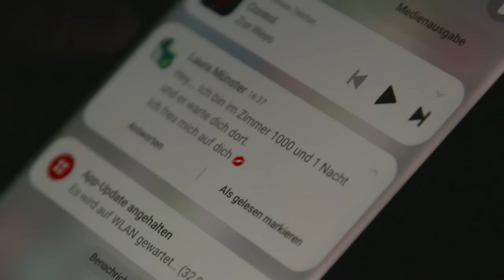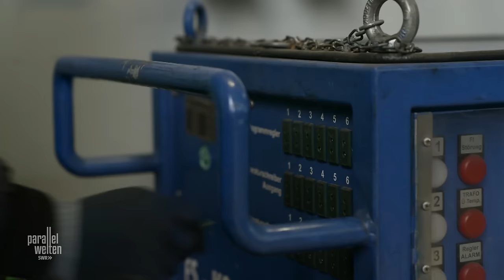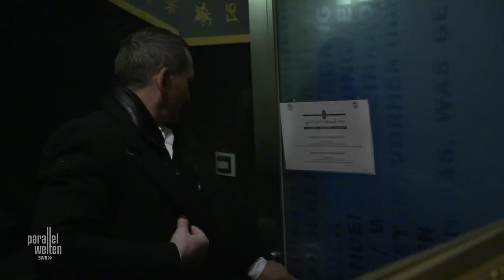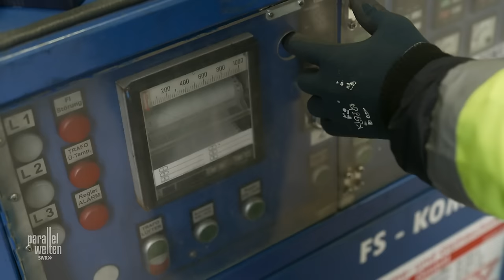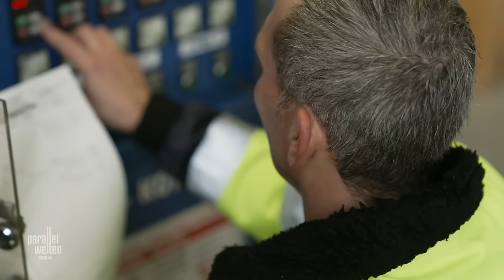Ich bin Callboy und stolz darauf! | SWR Doku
Kevin bekommt Geld für Sex. Er ist Callboy und wird fast täglich von Frauen gebucht. Gleichzeitig arbeitet er auch auf dem Bau, als Handwerker. Warum führt der Spitzenverdiener in Sachen Erotik ein solches Doppelleben?

Kevin wird nach eigenen Angaben fast täglich gebucht, für Begleitservice und Sex. Er ist ein Spitzenverdiener im Erotik-Geschäft. Gleichzeitig arbeitet er auch auf dem Bau - als Glühtechniker. Er arbeitet für einen Escort-Service in Stuttgart und hat eine eigene Website, über den Frauen Kontakt aufnehmen. 500.- Euro nimmt er von seinen Kundinnen für eine Stunde „Sweet-Time“, das ist Begleit-Service mit Sex. Sein Terminkalender ist gut gefüllt, die Frauen kommen offenbar auf ihre Kosten. Beim Treffen mit einer Freundin, die als Sexual-Beraterin arbeitet, erzählt er, wie er Frauen glücklich macht und was andere Männer von ihm lernen könnten. Dann erleben wir Kevin bei einem Date und fragen natürlich die Kundin: was macht ihn so begehrenswert, dass Frauen hunderte von Euro für ihn auf den Nachttisch legen. Aber wenn er denn so erfolgreich ist, warum entscheidet er sich nicht voll und ganz für diese Glamourwelt und hängt seinen Job als Glühtechniker an den Nagel?

Die SWR Dokureihe „Parallelwelten“ für die ARD Mediathek stellt Menschen vor, die in zwei Welten leben. In den Folgen begegnet man etwa einem Handwerker, der auch als Callboy arbeitet, einer Jurastudentin, die sich als „Geistheilerin“ betätigt, oder einem Rettungssanitäter, der Cutman bei Käfig-Kämpfen ist. Fühlen sie sich zerrissen beim Spagat zwischen ihren beiden Welten oder erleben sie eine besonders gelungene „Work-Life-Balance“? Die erste Staffel „Parallelwelten“ mit sechs Folgen ist seit 12. April 2023 in der ARD Mediathek verfügbar.